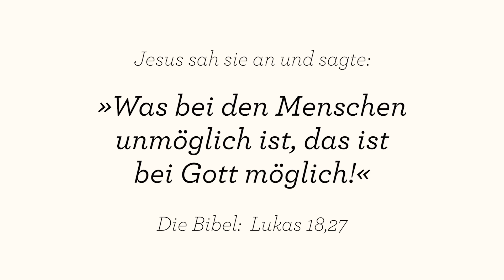Wenn Stimmen dein Leben bestimmen - Luises Leben mit Schizophrenie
Schizophrenie, Psychosen und Depressionen - all diese psychischen Erkrankungen diagnostizierten die Ärzte bei Luise. Sie erhoffte sich Heilung von Reiki, doch es ging immer weiter bergab. Als die Stimmen ihr befehlen, sich selbst Gewalt an zu tun, schneidet sie sich die Finger ab. Im Video erzählt Luise, wie sie aus diesem Teufelskreis herauskam.